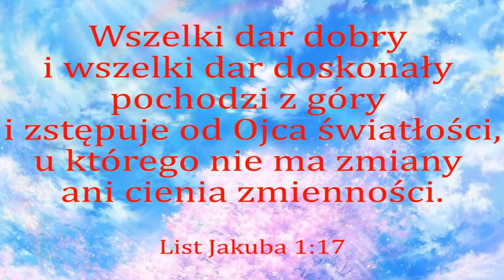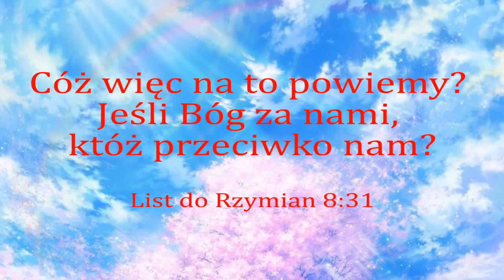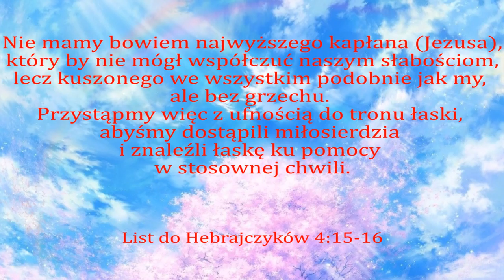Mów do mnie Panie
chcę słyszeć Cię,
przyjąć od Ciebie co masz dla mnie.
Nie chcę się chować, lecz w Tobie skryć,
w cieniu twym Panie chcę iść.

Święty potężny jesteś Panie nasz,
przed Tobą dziś możemy stać.
Dzięki łasce, nie dzięki nam samym.